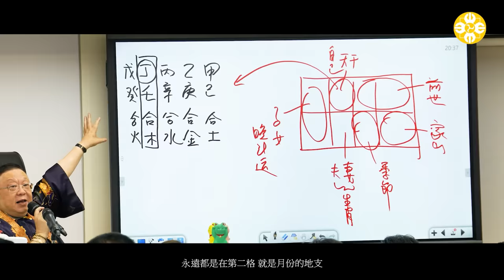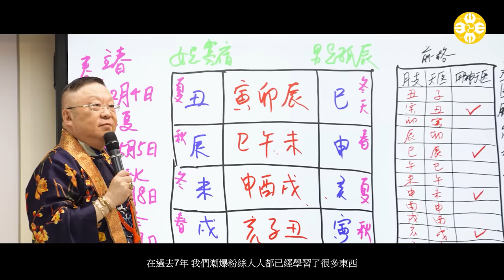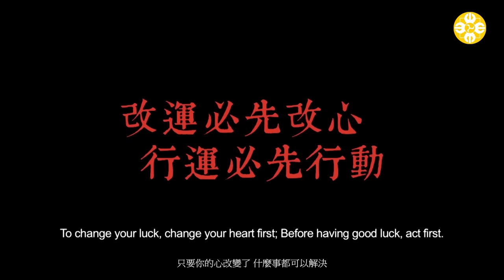李居明一席話破解人生八個謎團。可寫入歷史！